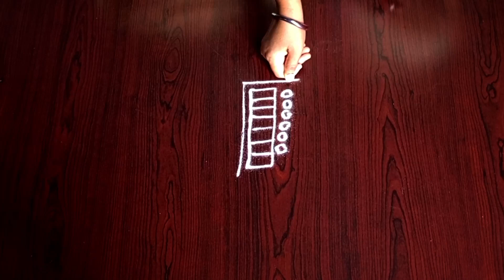Voting Rangoli || Election Awareness Rangoli || Muggulu || Muggulu Designs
hello friends 🥰

Hash tags ⚛️

Related tags 🌻

sunday kolam
voter awareness rangoli
elections rangoli for awareness
voters awareness special rangoli
voters awareness 2024 rangoli
Indian voters day rangoli 2024
Indian voters awareness day rangoli
rangoli for voters awareness
best rangoli for voters awareness rangoli
voters day rangoli
voting related rangoli
voters day muggulu
voting rangoli
voting related rangoli designs
awareness for voting rangoli
2024 voting rangoli designs
big voting related rangoli designs
muggulu
muggulu designs
sankranthi muggulu
rangoli designs
design muggulu
mugulu
rangoli
sidu muggulu designs
rangoli muggulu
muggulu simple
maha devi muggulu
maha shivaratri rangoli designs
lord shiva rangoli designs
shiva lingam muggulu with dots
shiva muggulu
simple muggulu
designs muggulu
chukkala muggulu
small rangoli designs
simple rangoli
muggulu muggulu
rangoli design
rangoli designs
new muggulu
easy rangoli designs
muggulu 2024
muggulu 2024
rangoli designs with colours
small muggulu
easy rangoli
new rangoli designs 2024
rangavalli muggulu
rongali new design
designs
sri rangoli
latest muggulu
deepam muggulu
big rangoli designs
muggulu colours
new rangoli designs
jeet rangoli
tomorrow special muggulu
new design muggulu
rangoli simple
friday muggulu
new rangoli
rang rangoli
pongal kolam 2024
rangoli kolam
muggu
ayodhya muggulu
deepala muggulu
mugulu dijans
dots muggulu
RangRangoli
muggulu design
today muggulu
jeet rangoli
rangula muggulu
geethala muggulu
monday muggulu
design rangoli
new muggulu designs
melikala muggulu
muggulu designs 2023
easy muggulu
today muggulu designs
dhanurmasam muggulu
rangoli designs 2024
rangavalli
rangoli rangoli
dots rangoli
rangoli designs new
rangoli designs without dots
muggulu telugu
wednesday muggulu
new design muggulu 2024
today muggulu
sri rama rangoli design
sri rama navami rangoli design
ugadi muggulu 2024
ugadi 2024 rangoli
ugadi drawing easy
ugadi drawing simple
ugadi latest muggulu
shukravaram muggulu
friday kolam
friday rangoli designs
friday simple kolam
friday rangoli designs simple and easy
sukravaram muggulu
sukrawar muggulu
thursday rangoli designs